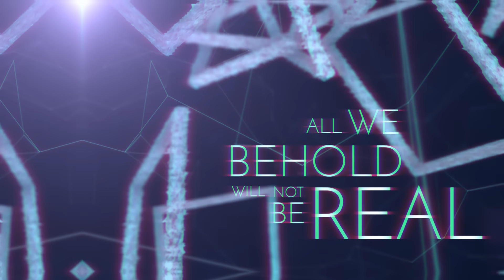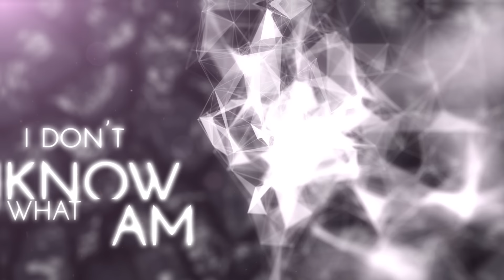DGM - "Ghost of Insanity" feat. Tom Englund of Evergrey (Official Lyric Video)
Taken from the album THE PASSAGE. / Amazon / iTunes / Spotify